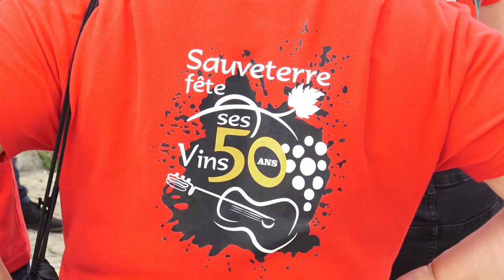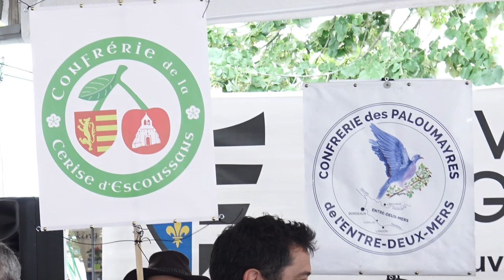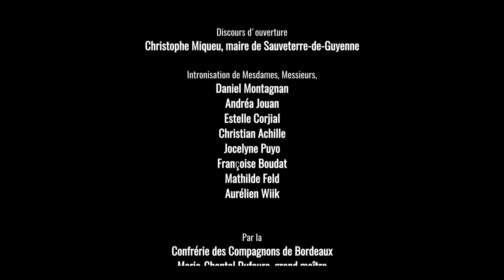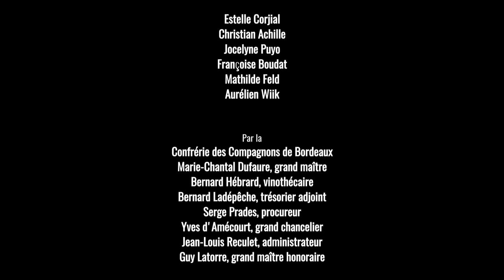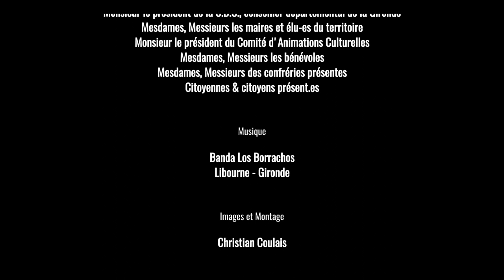La Confrérie des Compagnons de Bordeaux intronise à Sauveterre-de-Guyenne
Dimanche 28 juillet 2024, avait lieu les intronisations de diverses personnalités par la Confrérie des Compagnons de Bordeaux.
"La 52ème édition de "Sauveterre fête ses vins" a lieu du 26 au 28 juillet 2024. Comme tous les ans, le dimanche de la Fête des Vins est aussi l'occasion de mettre à l'honneur des personnalités reconnues pour leur œuvre dans le monde viticole, culturel, sportif, associatif, social et politique; en proposant leur intronisation sur le place de notre Bastide, au sein de la Confrérie des Compagnons de Bordeaux. La manifestation qui a lieu à partir de 11h45, voit l'intronisation de notre invité d'honneur l'acteur Aurélien Wiik."
Christophe Miqueu, maire de Sauveterre-de-Guyenne

Les impétrant-es, intronisé-es en qualité de Vigneron-nes d'honneur de la Confrérie des Compagnons du Bordeaux sont :
- Aurélien Wiik, acteur, réalisateur et scénariste; intronisation par Marie-Chantal Dufaure, Grand Maître.
- Mathilde Feld, députée de la 12ème circonscription de la Gironde; intronisation par Marie-Chantal Dufaure, Grand Maître.
- Françoise Boudat, viticultrice, coprésidente du Vélo Club Sud-Gironde; intronisation par Bernard Hébrard, Vinothécaire.
- Jocelyne Puyo, viticultrice, membre du collectif « Bande de Vignerons »; intronisation par Bernard Ladépêche, Trésorier adjoint.
- Christian Achille, responsable adjoint des services techniques de la ville de Sauveterre-de-Guyenne; intronisation par Serge Prades, membre de la Confrérie.
- Estelle Corjial, bénévole et secrétaire-adjointe du Comité d'Animations Culturelles; intronisation par Yves d'Amécourt, Grand Chancelier.
- Andréa Jouan, bénévole du Comité d'Animations Culturelles; intronisation par Jean-Louis Reculet, Administrateur de la Confrérie.
- Daniel Montagnan, chauffeur de semi-remorques & chef-monteur pour la société JLG Évènement (personnalité absente); intronisation par Serge Prades, Procureur.

Autres membres de la Confrérie présents :
- Guy Latorre, Grand Maître Honoraire
- André Larribière, membre de la Confrérie
- Claude Gauthier, membre de la Confrérie
- Robert Dufourcq, membre de la Confrérie